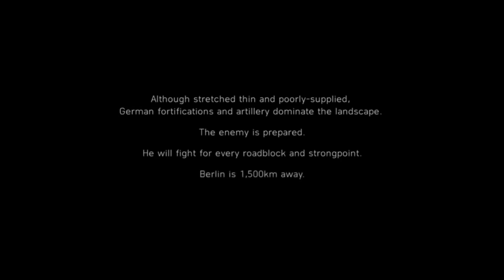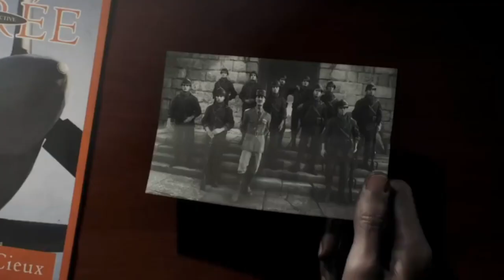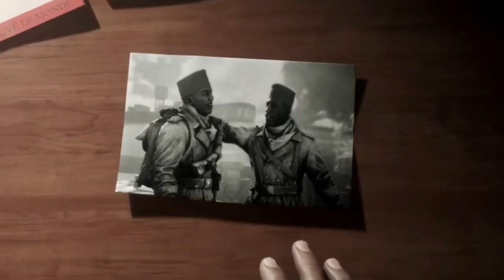Battlefield V Gameplay Walkthrough, Part 3: TIRAILLEUR - FRATERNITE OU LA MORTE (PS4)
Battlefield V is a 2018 first-person shooter game developed by DICE and published by Electronic Arts. The game is the successor to 2016's Battlefield 1 and the eleventh main installment in the Battlefield series. It is based on World War II and is a thematic continuation of its World War I-based precursor Battlefield 1. It was released for PlayStation 4, Windows, and Xbox One in November 2018.

Stay Updated!